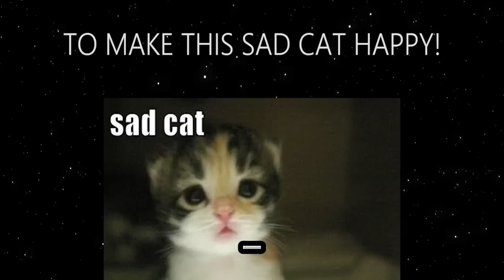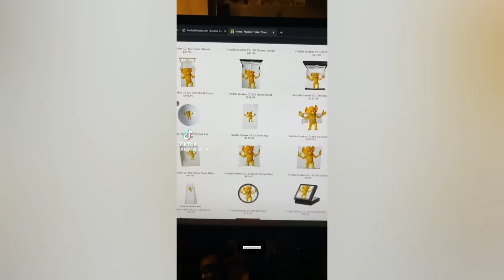WHEN YOU'RE SO STUPID |funny video